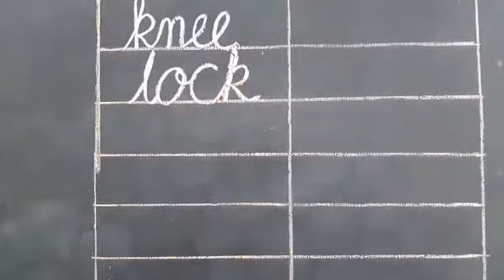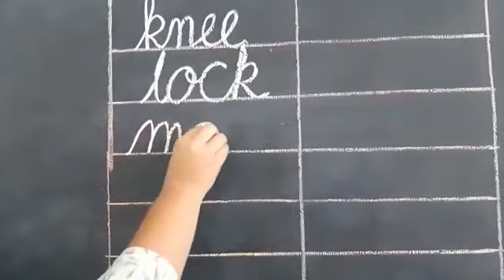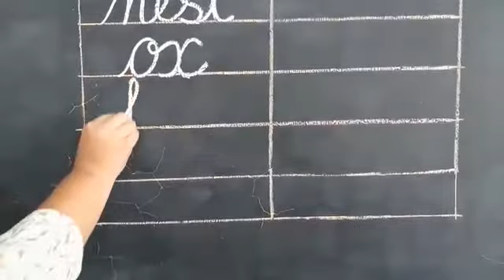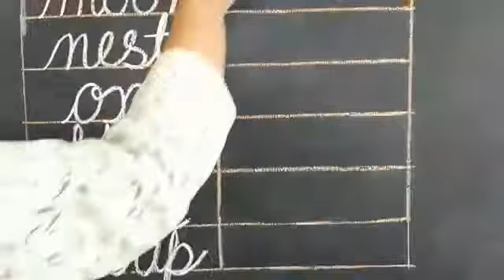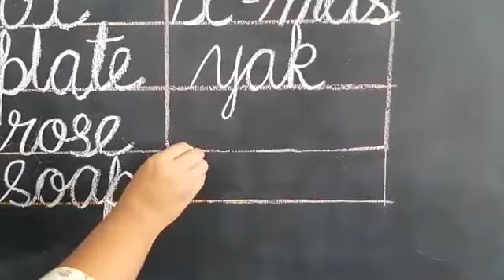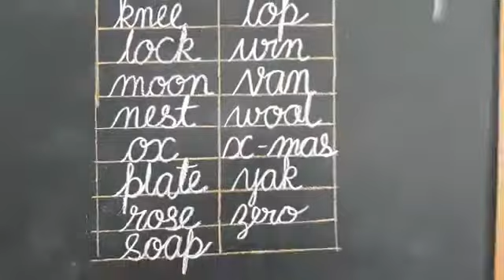HKG Dictation Word Eng Med